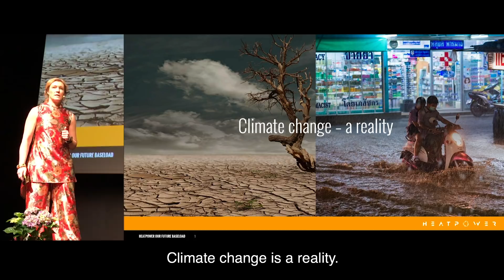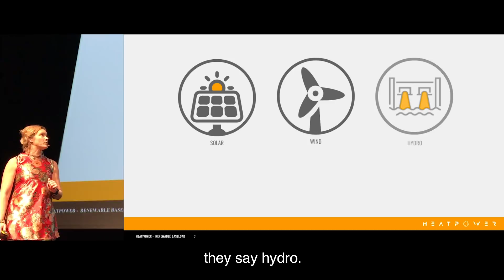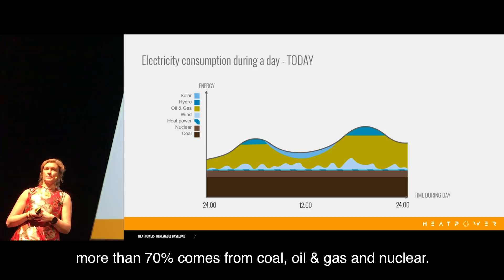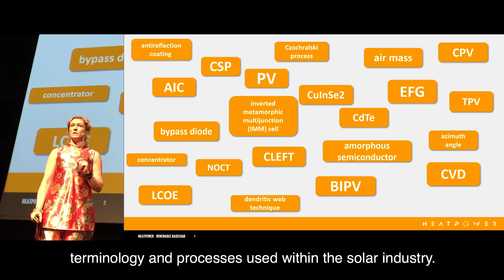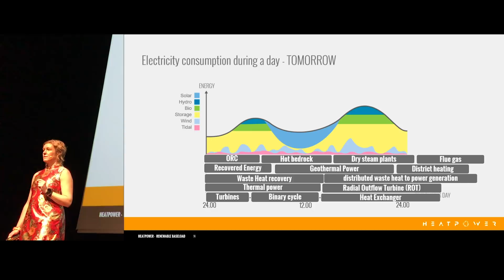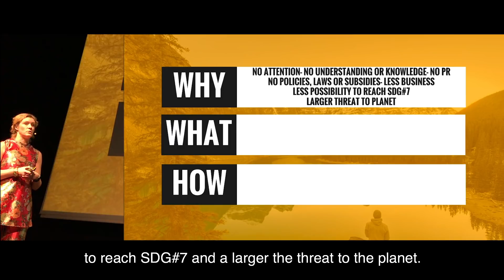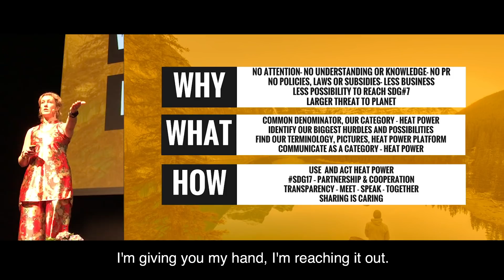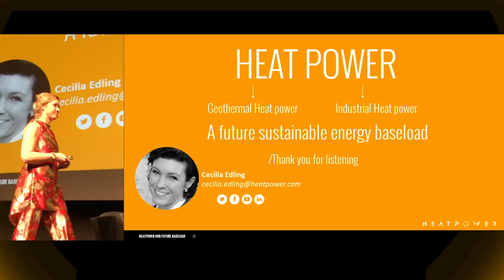Cecilia Edling Östman founder of heatpower.com at IGC 2018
On April 24th - 27th 2018 heatpower.com had the opportunity to attend Iceland Geothermal Conference together with about 600 others from more than 40 countries. Heatpower.com also, through Cecilia Edling Östman, had the honor of  being one of the Key Note speakers together with e.g. Mr Adnan Z. Amin, Director General of Irena, Marit Brommer , Executive Director of International Geothermal Association and Mr Gudni Johannesson, The President of Iceland.
The speech was on Why, How and What the industry of organicrankinecycle binaryplants turbines wasteheatrecovery etc. needs to do regarding marketing and communication in order to contribute in a way they truly can towards reaching

PS. The president came up afterwards saying
"I really enjoyed the speech. It was inspirational and forceful. I'm all in to heat power now"